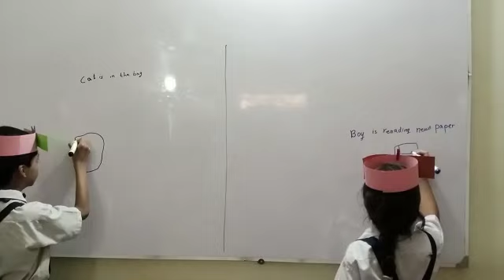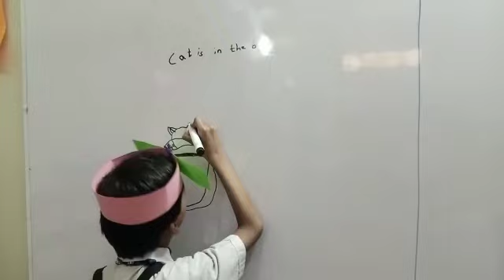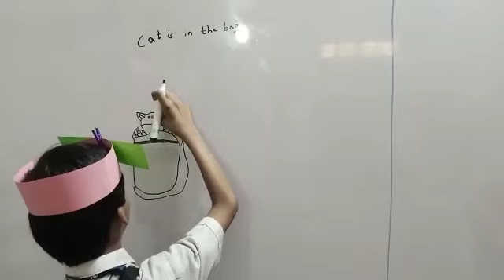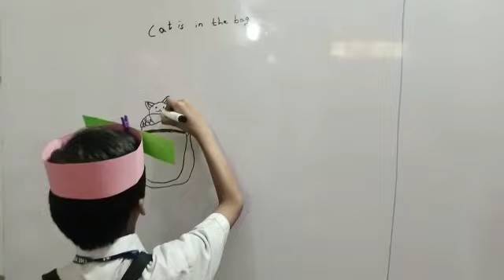April 11, 2023(3)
Let's Read, Write and Draw your Partners Slide

Level: Junior I

•Expand their vocabulary and knowledge of a range of sentences.
•Boost their confidence to read, write and draw.
•Promote a healthy sense of competition and teamwork among students.